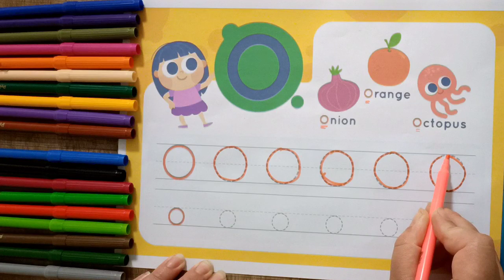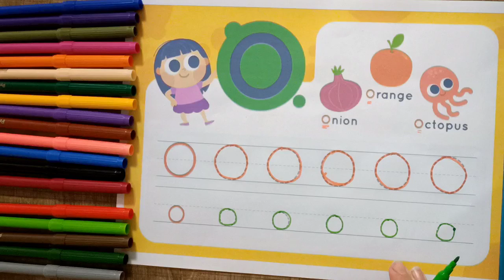Learn "O,o" Alphabet Colorful and Funny Octopus For Children (With Song For Babies)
Learn Alphabet ""O,o"" For Kids,
Drawing And Colouring Letter's With Pencils . Learn Alphabet '"O,o"'
how to write ""O,o"" easy way for children. Onion writing and painting.
If you wonder how to draw dinosaur easy way you're in the right video. Octopus, onion and orange  for kids.
if You wonder How to teach Numbers for your kids You should watch This video.
How to Write  Numbers For Kids and How To teach Numbers to Kids or Babies.
Drawing Colorful Donkey and  Dog Letter D.